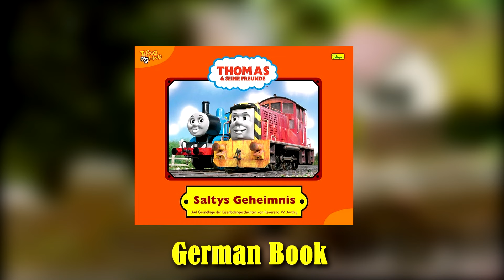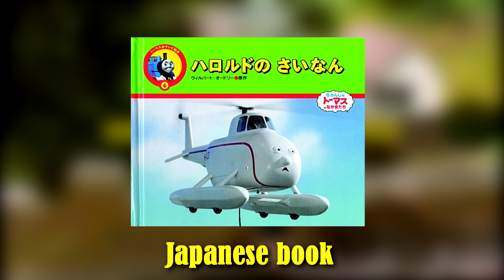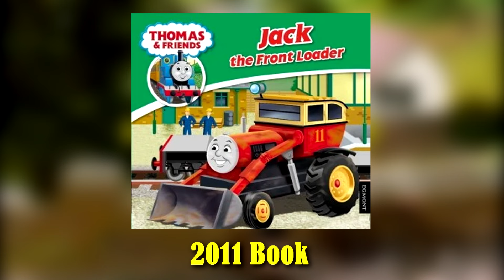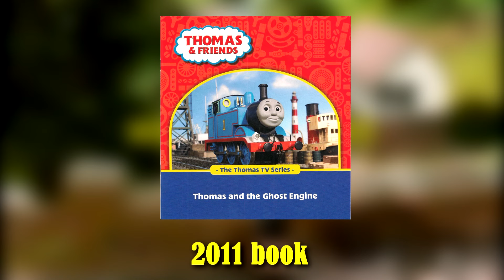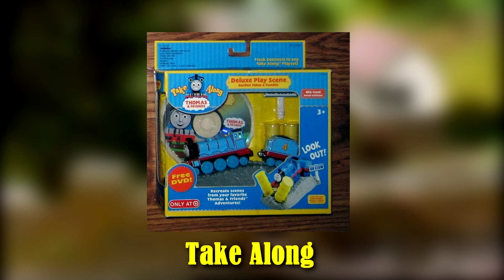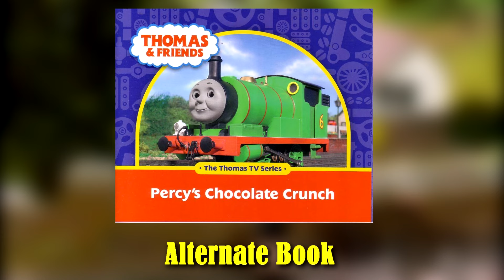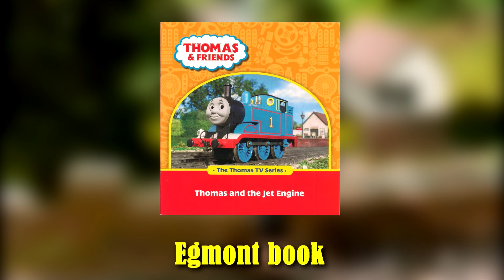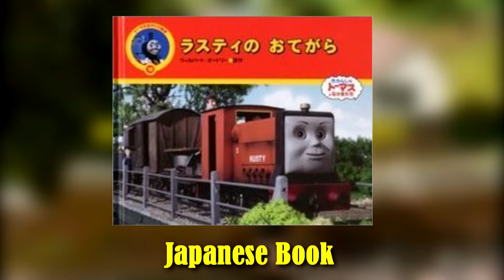Merchandise of Season 6 || Thomas & Friends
Stepney Bulstrode Music

Všetky práva patria Moonbug Mattel a Hit Entertaiment, The Australian Broadcasting Corporation